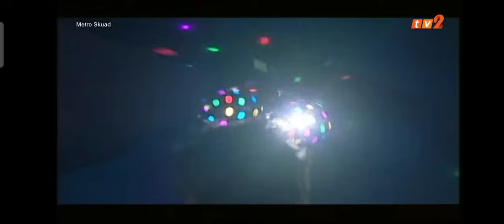Metro Skuad (misi khas) part 1